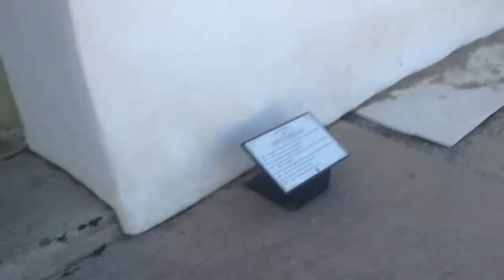Fukushima news; Mormons from milling grain in San Diego to nuclear waste in Idaho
Mormon battalion on Chemo ;; Mormons NuScale from hell as Idaho Nat. Lab Burns July 24 2019 this is the Radiadted cancer place kevin D. Blanch Ph.D. kevin D. Blanch Ph.D. Real historian as San Diego turned 250 only 250 people showed up, in 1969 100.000 showed t